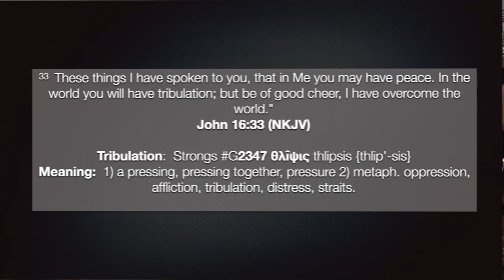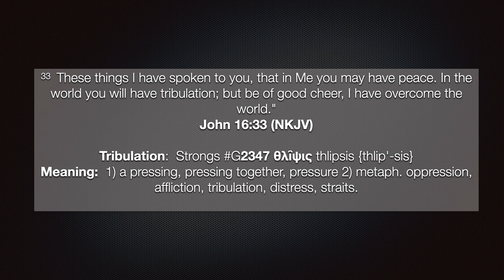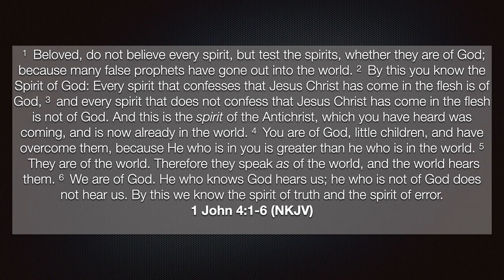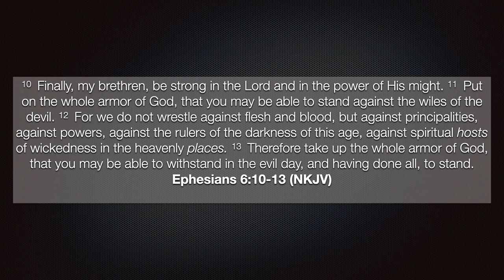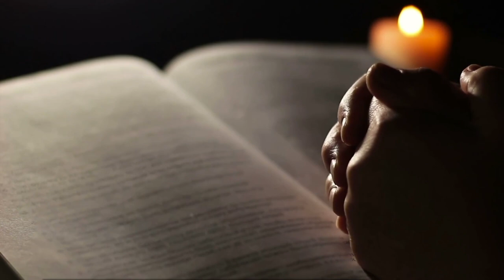UTK98 The Kingdom in Hostile Territory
The past Laodicean affluence of America has lulled the body of Christ into believing we were not living in hostile territory.  In recent years, various aspects of our society have taken off their masks and have revealed their true hatred for the Gospel and the Word of God.  There is censorship and oppression on every front.  How does the body cope with these new challenges and move forward in our mission?